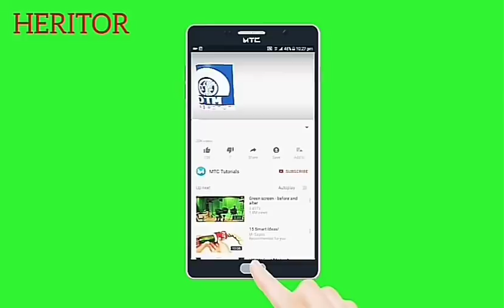PAUVRE DEBORDO, D'ABORD DANS LE COMA ET MAINTENANT ACCUSÉ DE... - PATHÉTIQUE!